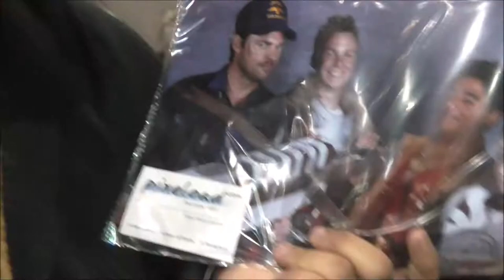Christchurch Armageddon 2015- Dragon Age Inquistion Cosplay!!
HI SO THIS YeaR WE DECIDED TO COSPLAY AS CHARACTERS FROM DRAGON AGE: INQUISITION
We had:
Sam as Morrigan
Brittany as Leliana
Yashar as Varric
Drew as Cullen
Elizabeth as Cassandra
Calum as Dorian

At some point we'll post all the 'Making of' videos on Swlogs and Swextras, but until then you can ask us how we made stuff :)))

Shout out to Tom, Sharn and Nicky (Nikki? Niki? Nicki? Nikky? Niccy? Nicci?) and all the other amazing cosplayers there! Comment if you see yourself too we want to talk to everyone we met :))))))
(We will link ppl to your channel if you're featured!!)

The singer was voice actor Collen O'Shaughnessy!
We got our picture with actor Karl Urban!

LINKS!